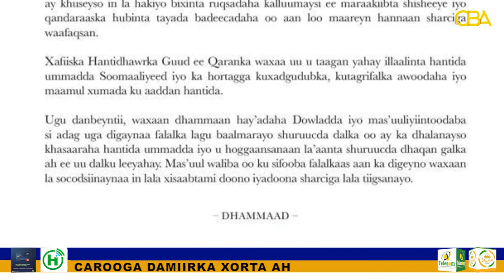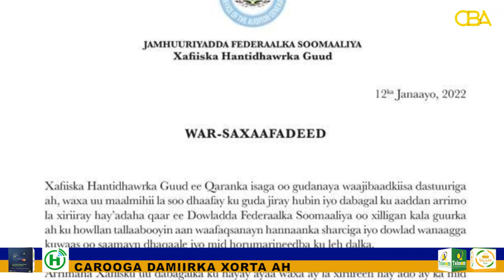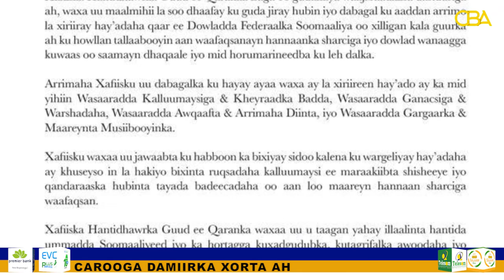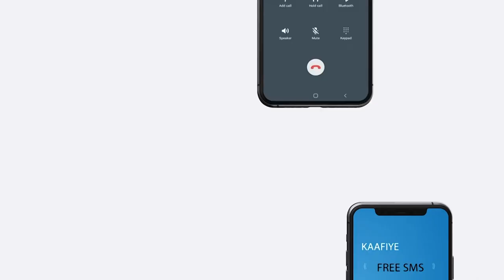Xafiiska Hanti-dhowraha Guud ayaa eedeymo Culus ku soo oogay qaarka mid ah Wasaaradaha Xukuumadda